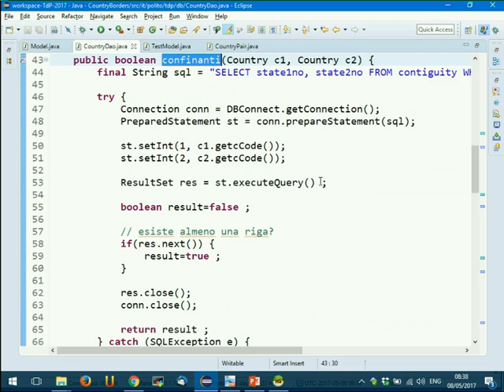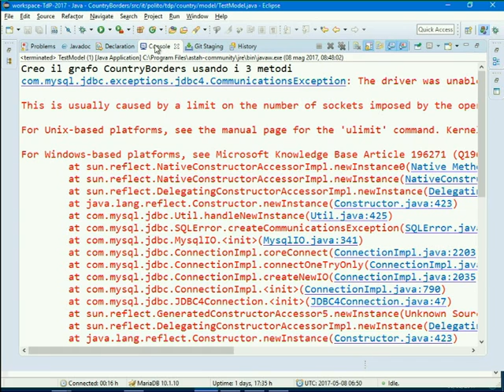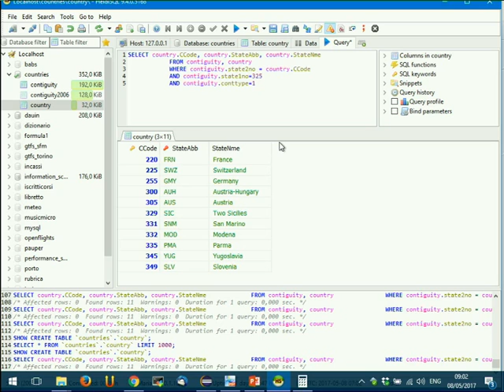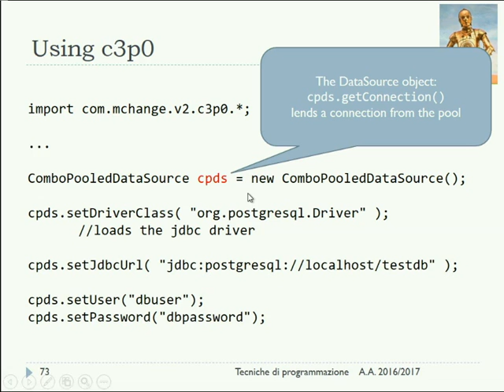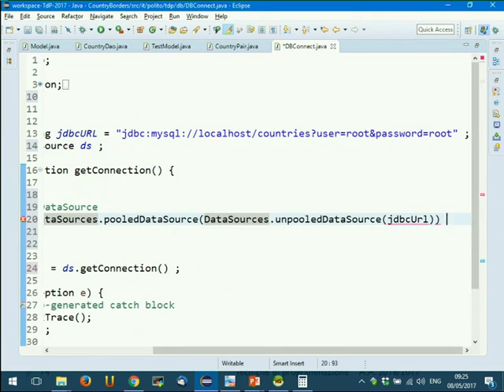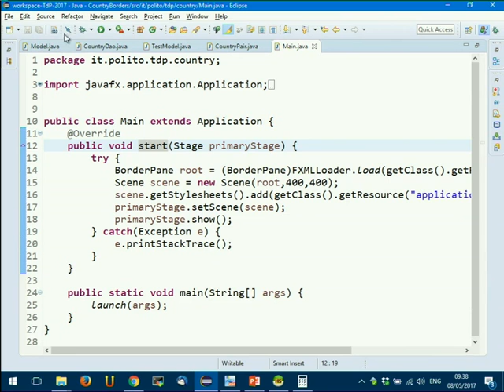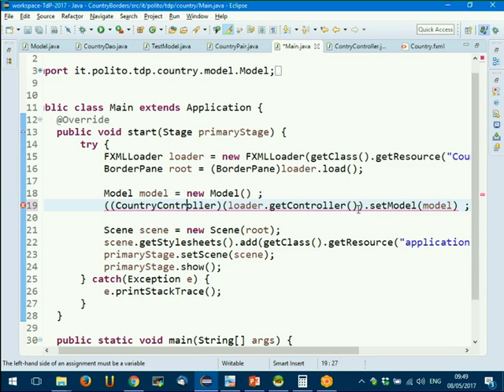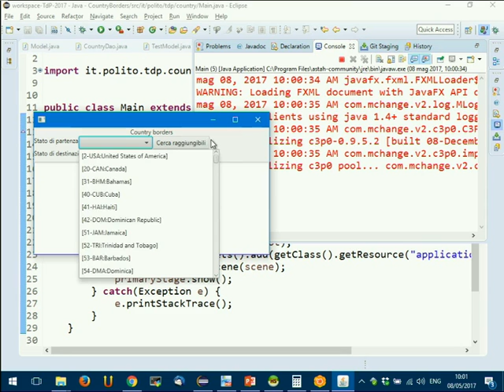TdP-2017-L22 Connection Pooling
Lezione 22 del 08/05/2017: Connection Pooling JDBC. Libreria c3p0